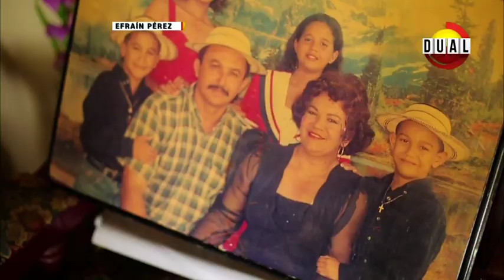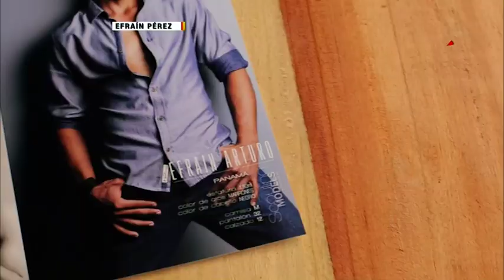Calle 7 Panamá - Efrain Perez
Perfil Efrain Perez